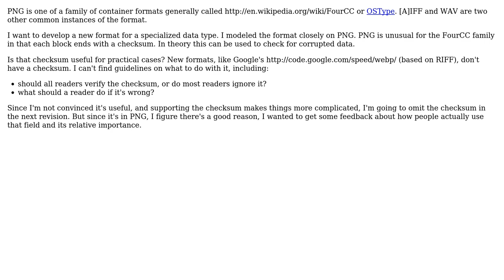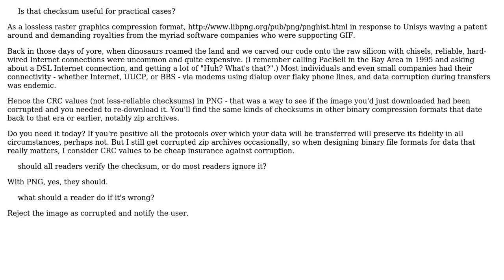Software Engineering: usefulness of PNG checksum vs. lack thereof in other FourCC formats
With thanks & praise to God, and with thanks to the many people who have made this project possible! | Content (except music & images) licensed under CC BY-SA | Music | Images & others | With thanks to user Bob Murphy user Andrew Dalke and the Stack Exchange Network Trademarks are property of their respective owners. You are responsible for your own actions.